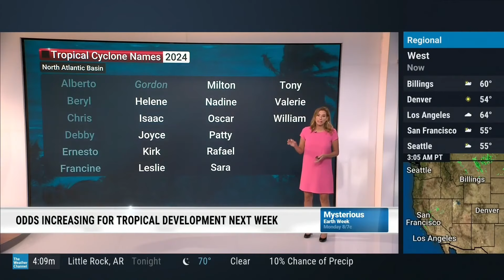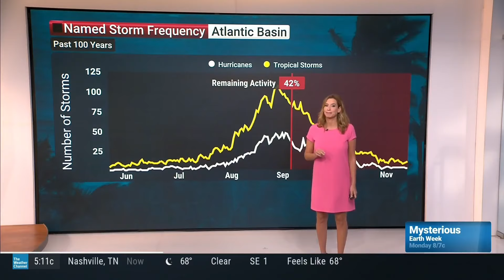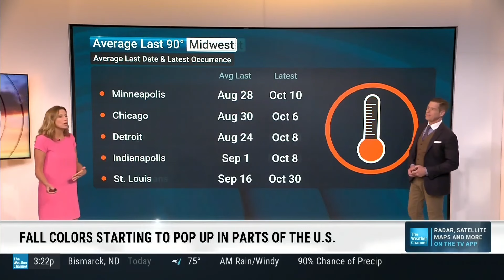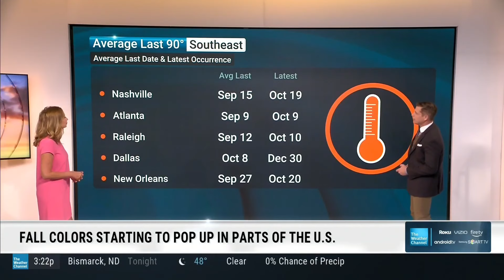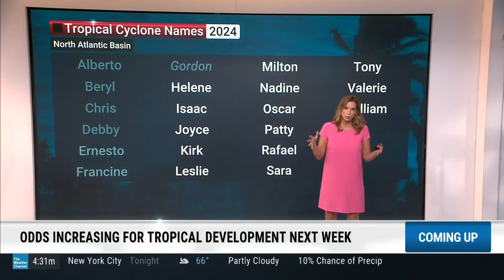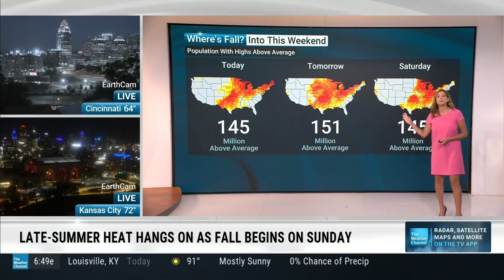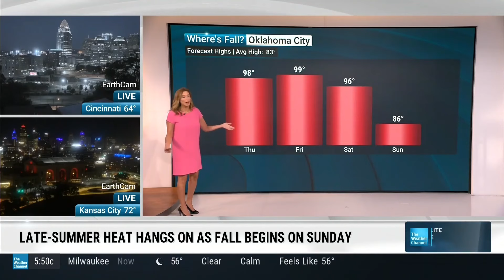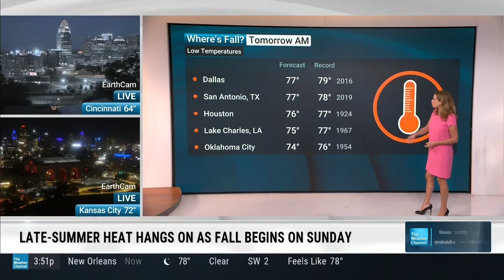Steph Abrams and Lynette Charles 9 19 24